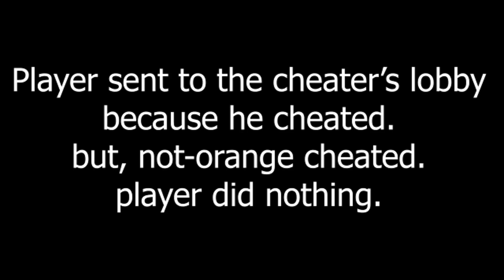Does player really cheated in among us? | Among us logic